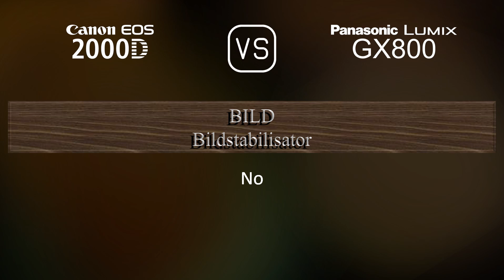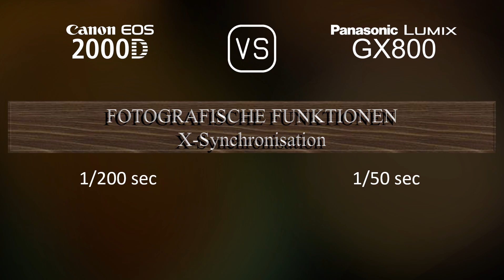Canon EOS 2000D vs. Panasonic Lumix GX800: Ein Vergleich der technischen Daten